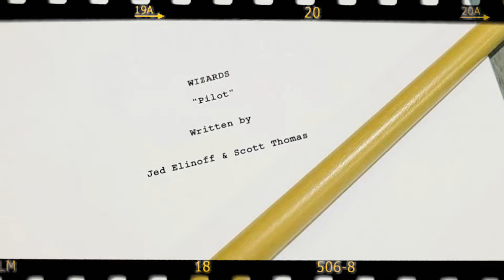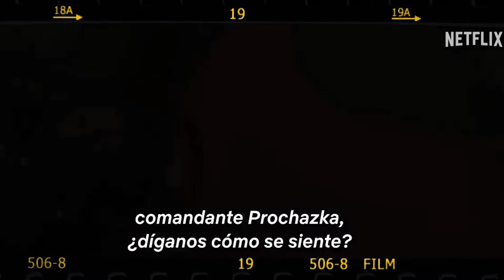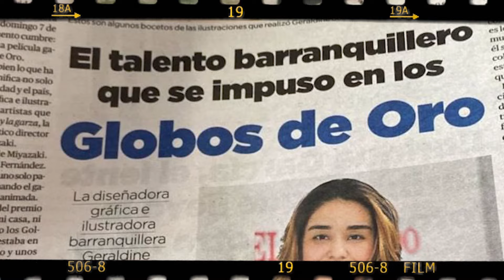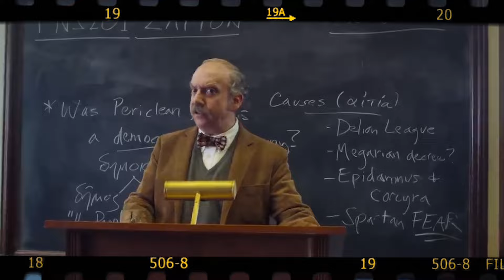Nominados OSCARS 2024, La colombiana del estudio Ghibli, Pinocho de terror y más en Claquetazo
Esta semana en Claquetazo te traemos las noticias más sobresalientes dentro del mundo del entretenimiento, cine y las series, como lo fueron las películas nominadas a los Oscars 2024, además del regreso de una serie muy querida de Disney Channel: Los hechiceros de Weverly Place. Por otro lado, te contamos todo el chismecito de la colombiana del estudio Ghibli: Geraldine Fernández y te contamos los primeros detalles de Pinocho Unstrung, la nueva cinta de cine B que traerá al niño de verdad como un asesino serial.